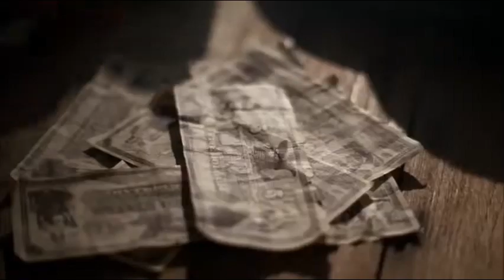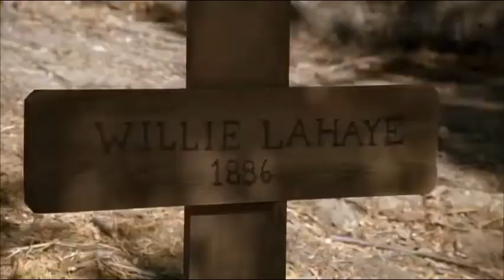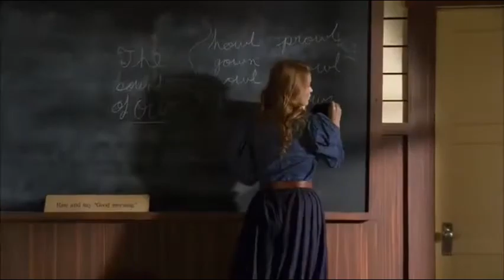Love's Unending Legacy part 1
(2007) Newly widowed Missie and her son return home to be near her parents.